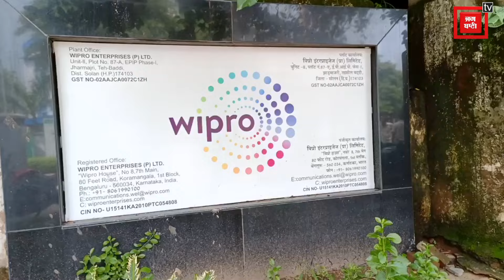बद्दी के झाड़माजरी में साबुन बनाने वाले उद्योग में केमिकल ब्लास्ट...कामगारों ने कंपनी के खिलाफ किया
बद्दी के झाड़माजरी में साबुन बनाने वाले उद्योग में केमिकल ब्लास्ट...कामगारों ने कंपनी के खिलाफ किया प्रदर्शन